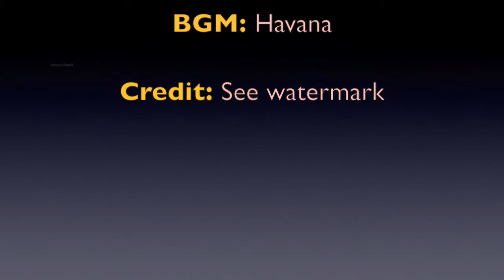How to play Havana with a RULER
Apparently one can play Havana with a ruler. Perhaps Camila Cabello wants to sing along?